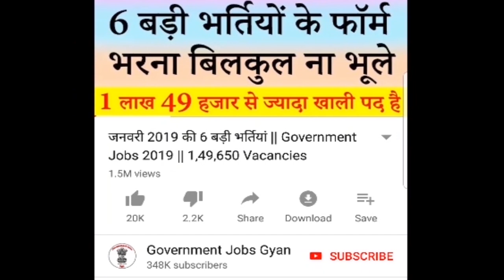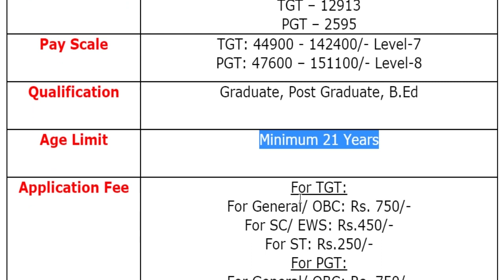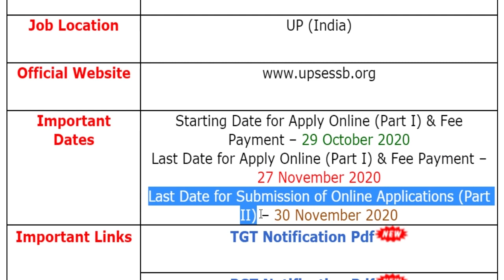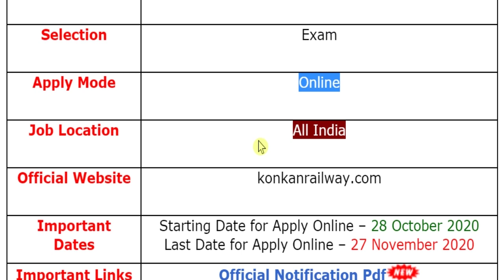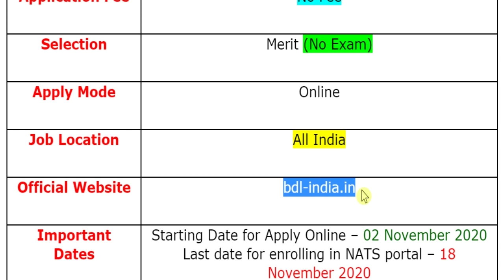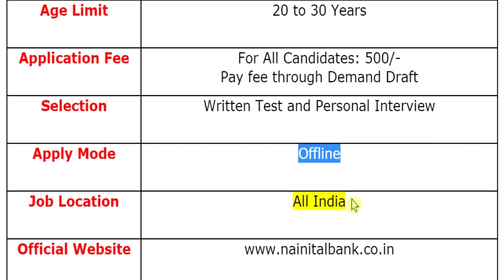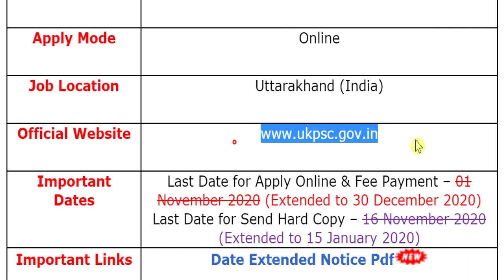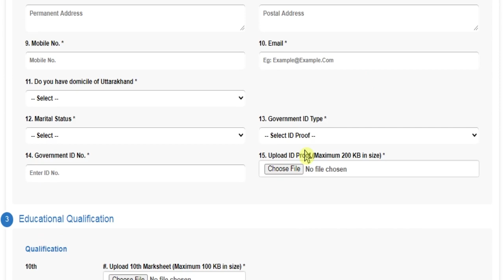31 अक्टूबर की 9 बड़ी भर्तियां #721 || Government Jobs 2020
For more info regarding Top 9 Government Vacancy of the 31st October 2020 such as vacancies, eligibility, dates & other please visit given below link……...

Konkan Railway Recruitment 2020
Nainital Bank Recruitment 2020
UPSESSB Recruitment 2020
UKHFWS Recruitment 2020
CSMCRI Recruitment 2020
PBSSD Recruitment 2020
UKPSC Recruitment 2020
CIMFR Recruitment 2020

If you have queries and suggestion related to Top 9 Government Vacancy of 31st October 2020 you can comment in the given below comment box.